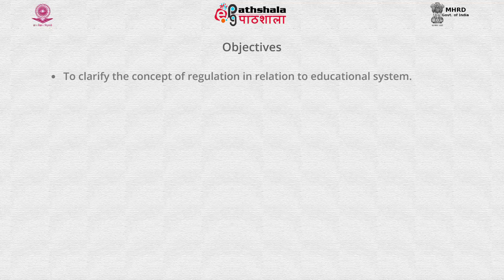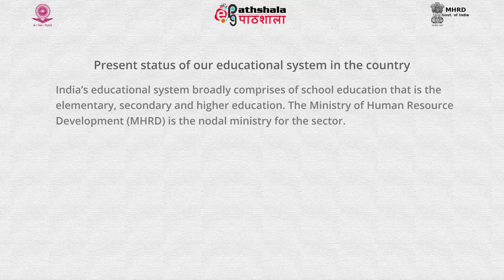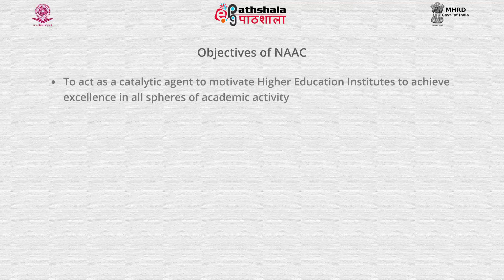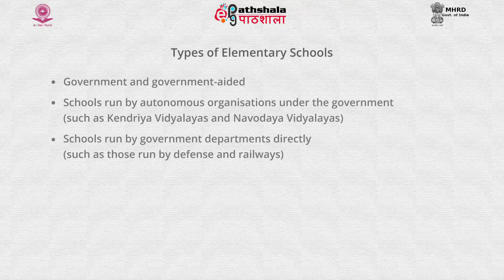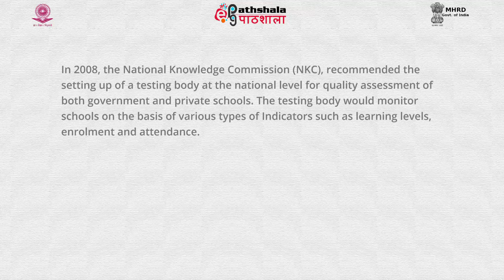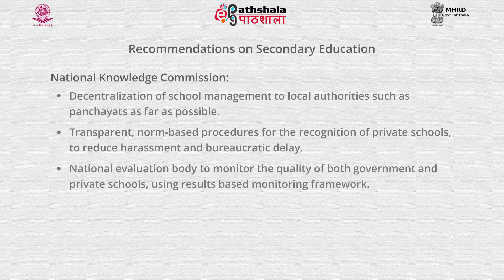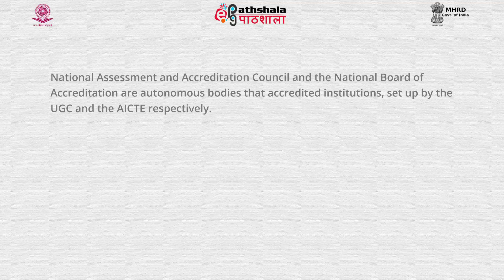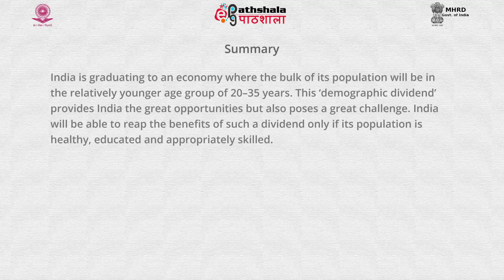Regulations and accountability mechanisms, regulatory bodies guiding the education syst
Subject:Education
Paper:Educational Administration Management & Leadership in School Education